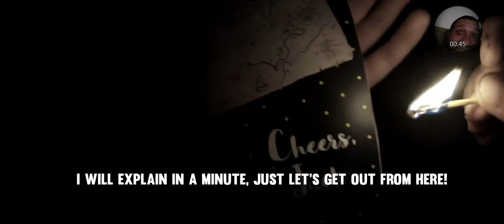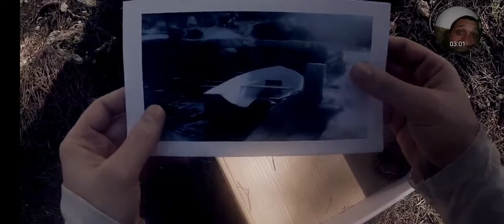Hijacker Jack Mobile-gameplay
(played on an S10 Galaxy)